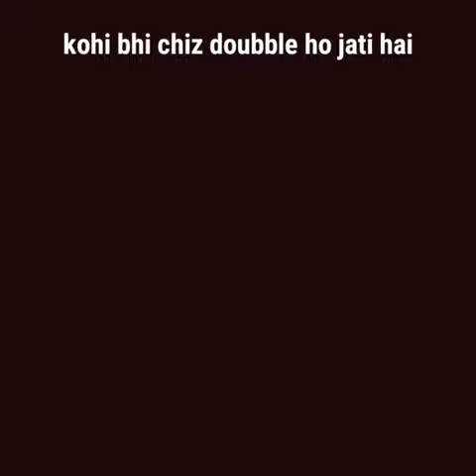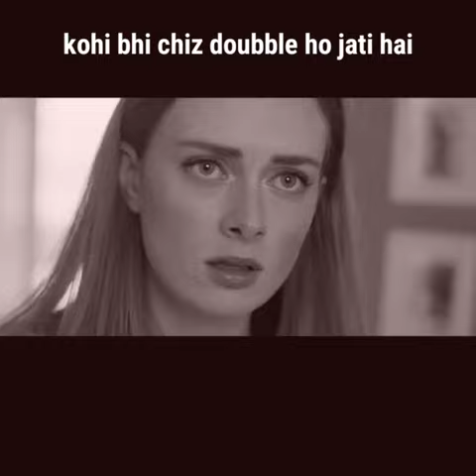Sabrina (2018) Film Explained in Hindi/Urdu | Horror Doll Sabrina Summarized हिन्दी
The Sabrina (2018) horror movie is explained in Hindi Urdu(Voice-over). The Indonesian Horror thriller film “Sabrina” story summarized with full ending in हिन्दी explanation. The plot is about a little girl names “Vanya” who was adopted by a family. The head of this family presents a doll to this little girl, which is both beautiful and scary to look at. Basically Family Head is the owner of a toy making company and he has made many such toys. Next day, something bad happens as Vanya does a spell to call her dead mother spirit with the help of “Charlie Charlie” game. As a result something goes upside down which she had not thought of. A black power comes inside that doll Sabrina and starts harming all the people living in that house. It’s the third in the "Doll" films. This is one of the best chilling horror movies whose ratings are not good enough but will definitely give you the Ominous experience. This story is about Scary moments, emotions, and it gives us plot twists and one of the best moral.
Sabrina is an Indonesian horror film directed by Rocky Soraya and written by Riheam Junianti and Fajar Umbara that was released in 2018.
Credits:
Images and footage Source: Netflix
Director: Rocky Soraya
Producer: Rocky Soraya (same)
Writer: Riheam Junianti

🖤 Clic to seee all video .  ||